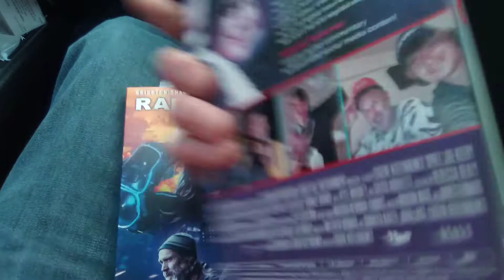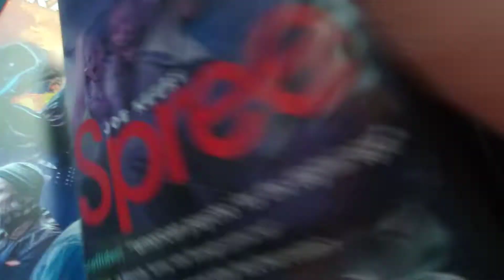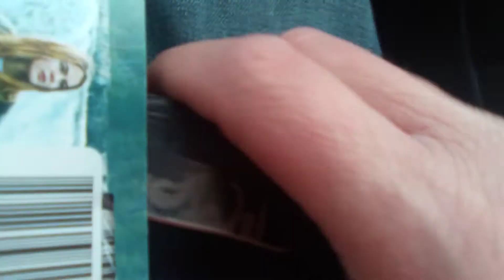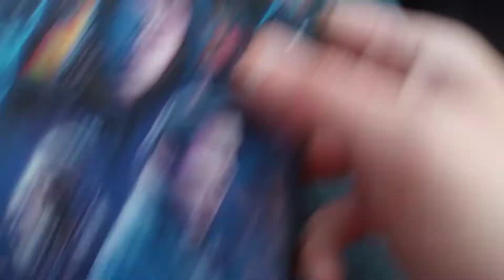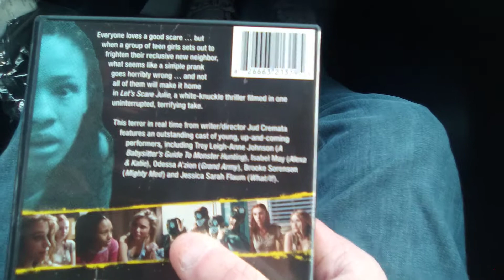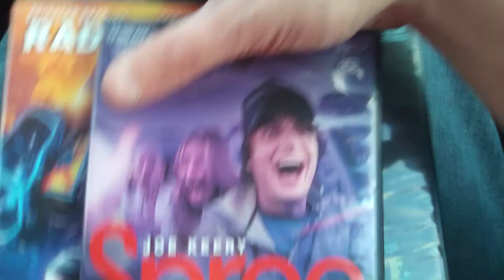Dollar Tree Movie Haul 3/17/22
Mini-haul brahs. Have you seen any of these, and were they worth the buck 25?